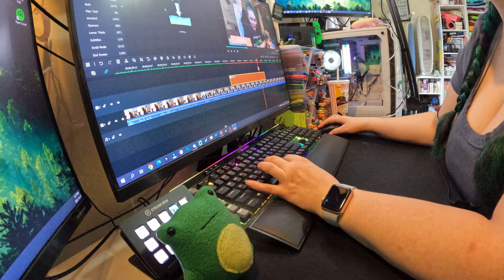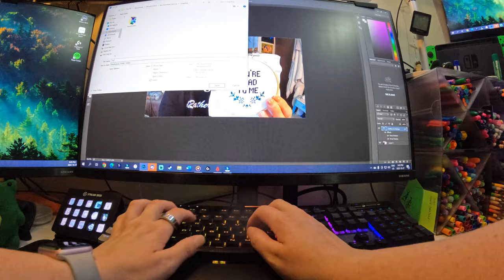this week, though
Work is MORE than a struggle this week, but we're finally through it.

Equipment:
Camera: Canon EOS M50
Mic: Rode Wireless Go
Tripod: Manfrotto MTPIXI-B PIXI Mini Tripod
Editing Software: Filmora